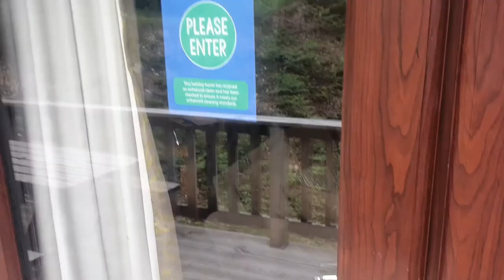Vlog #4 - Weybiza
In this video we hit the infamous Weybiza for the weekend. Interesting during a pandemic but we still made the most of it and I even turned my hand to skiing. I review a new pre-workout which I picked up and hit the sesh.